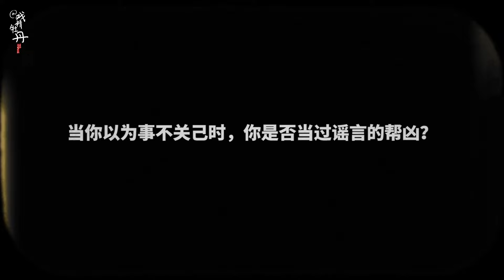“造谣需要证据吗？这不张嘴就来？”【戏精牡丹】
“你到底是男转女还是女转男啊？我已经晕了”

戏精就是我，我就是戏精牡丹！